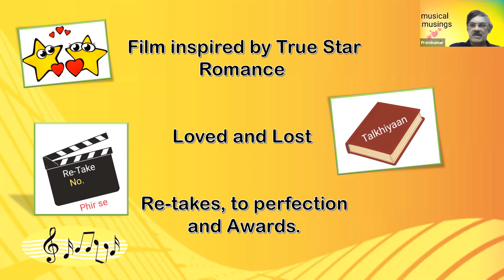Film Gumrah and its famous song is a tale of loved & lost, but singer Mahendra Kapoor won an award.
Gumrah was a true story of Star romance and the song was a true story of Lyricist's romance. Both loved and lost and the song won.

Attend our Theme based Zoom shows on Old Hindi songs/ stars and for which you may write in to. sundaresanpremkumar @gmail.com